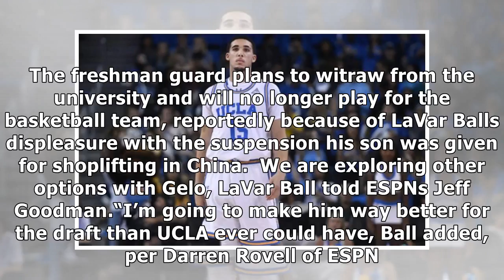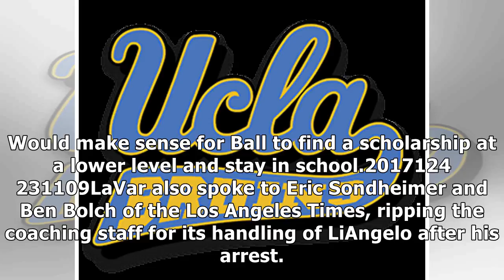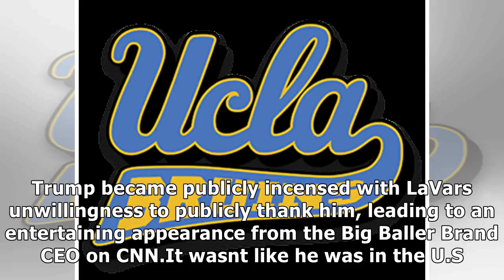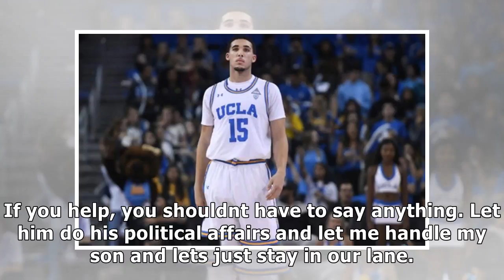Lavar ball removes son liangelo from ucla after shoplifting arrest